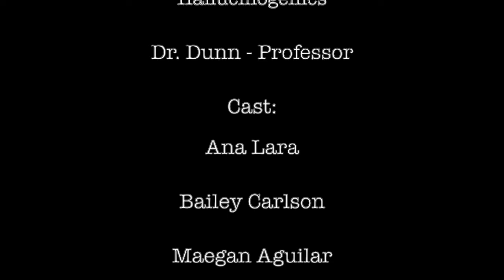Altering Consciousness Through Drugs